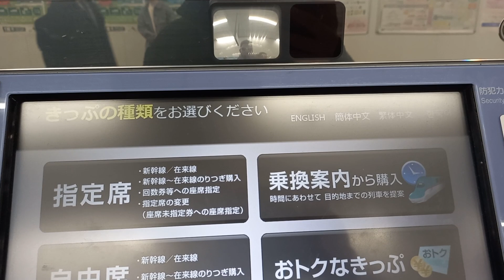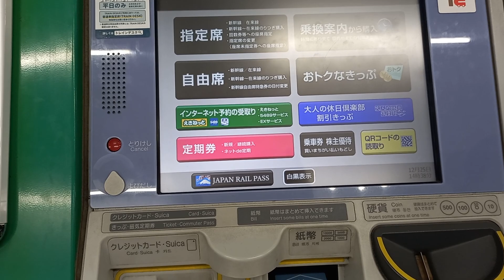Make One Card and travel whole World | Travelling Guidance For New comers in Japan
Today i am going to reach you how you can travel whole world with one card easily? for this you have to make traveling  train card  and for  whole information watch my video for more informative and japan famous places videos like ,share and subscribe my YouTube channel